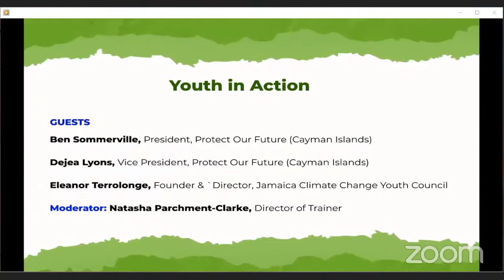Youth in Action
The 17 year-old Swedish activist Greta Thunberg gave the youth voice a jump start with her unequivocal, urgent message on climate change. She made it clear that young people will not accept procrastination and mere words from older generations; they want action, now. Thunberg has inspired many youth activists globally – from Indonesia to Uganda to India. Youth organizations across the Caribbean are beginning to rise to the challenge.

How can young people not only have a seat at the table in national and regional climate change discussions but also where decisions are made - since it is their future that is at stake? What are the specific issues they care about the most? What concerns do they have? And most importantly, how can young people move from talking to planning and then action, to put their issues on the front burner? The discussion might also touch on what kind of support is needed for youth climate activists, and where.